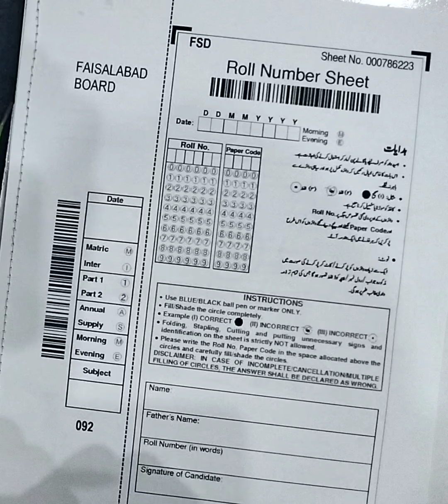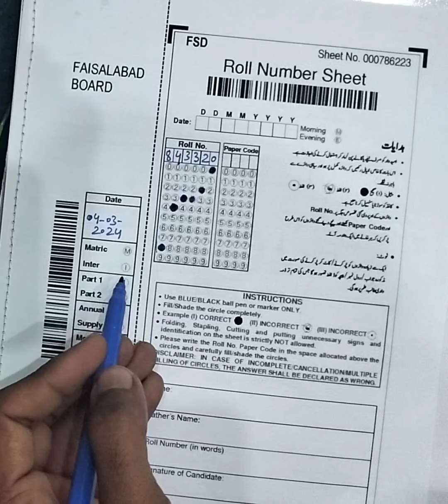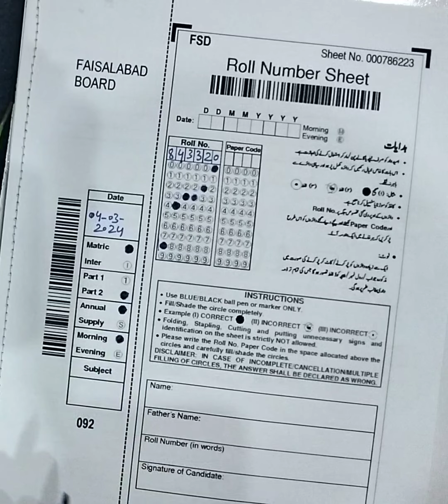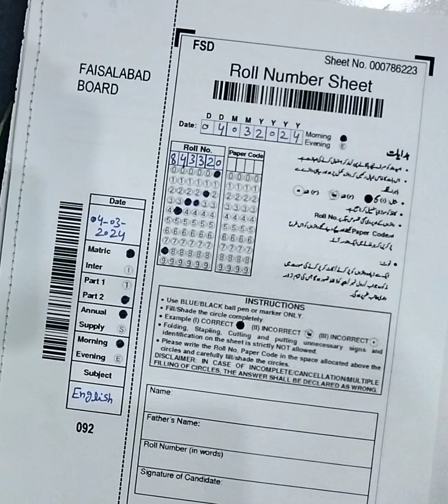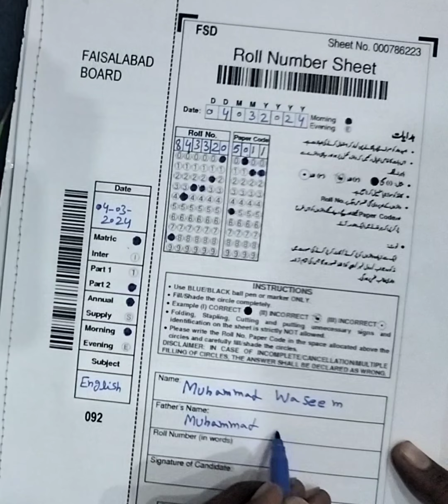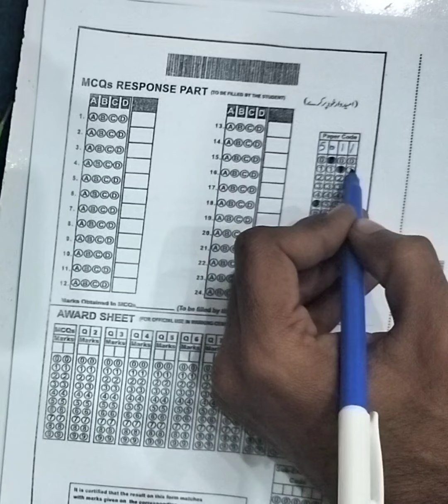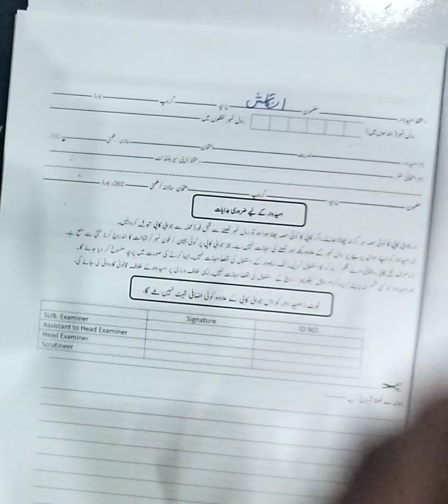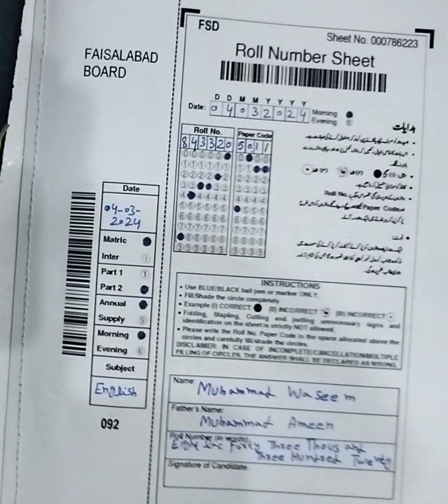How to Fill Board Answer sheet 2024 | Board Exam bubble Paper Sheet Fill karny ka tariqa 2024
Bubble Paper sheet fill krny ka tariqa
Bubble paper sheet kese fill kry
 Board paper pattern
Board paper pattern 2024
easy math with irfan